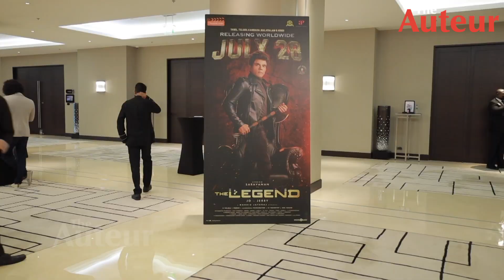'The Legend' Movie Press Meet Video happended at Dubai | Legend Saravana | J. D.–Jerry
The Auteur was realized with the sole objective to provide the readers with quality information about cinema. Our pursuit is not restricted to only documenting the happenings of filmdom. We also provide our readers with excellent analysis of every film, in our “reviews” section without any prejudice.  Backed by a committed team of experienced writers, “The Auteur” strives to produce the most interesting feature stories every month. This will also serve as a learning platform for film students interested in “film appreciation”.  The best of stars and directors will be interviewed and we can assure you that the interviews will be as in depth as possible, given the knack of our writers in bringing out the best in the people they interview. We are pretty confident that you will read the most candid interviews of stars and filmmakers in the, “Interviews” section.